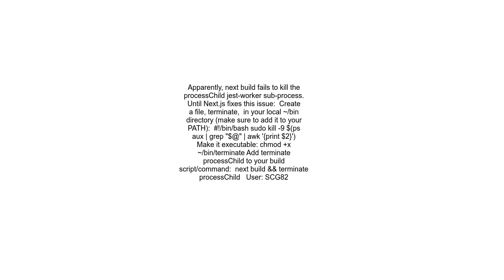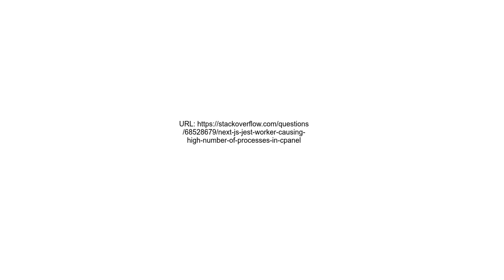Next js jest worker causing high number of processes in cPanel